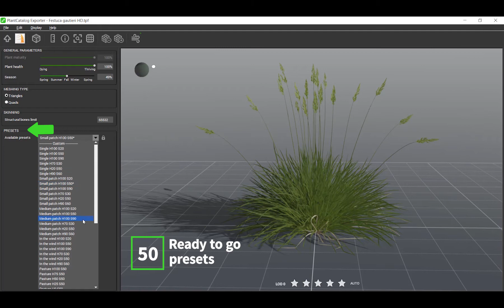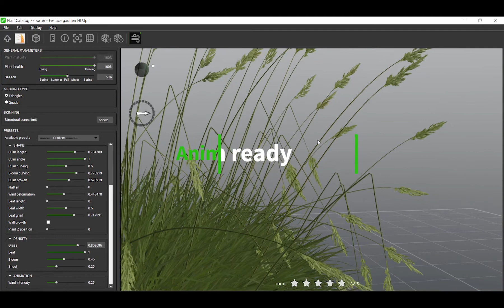PlantCatalog: 3D Spiky fescue - Festuca gautieri - procedural vegetation engine.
3D Spiky fescue - Festuca gautieri - procedural vegetation engine.